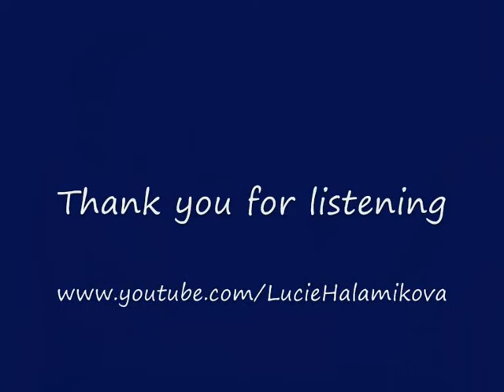Too Much Love Will Kill You / Queen - Lucie Halamikova (cover)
This is my piano cover of a Queen song " Too Much Love Will Kill You ".

Music / Queen (Brian May)
Track / Too Much Love Will Kill You
Album / Made In Heaven (1995)
Cover / Lucie Halamíková